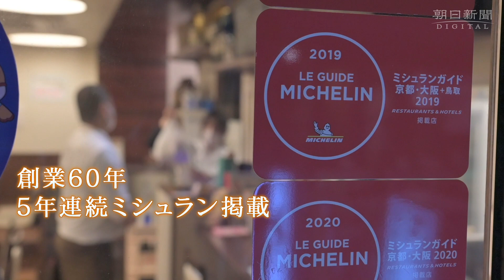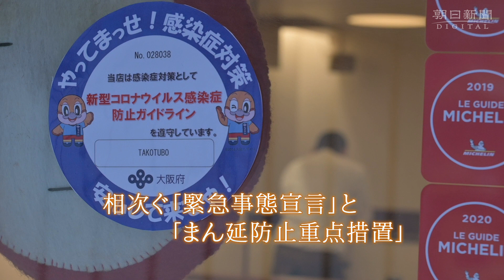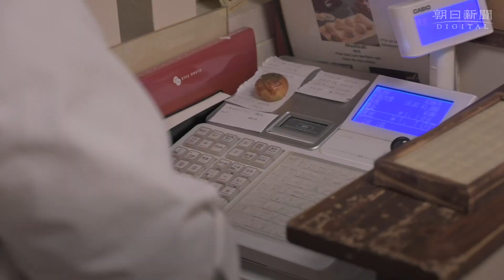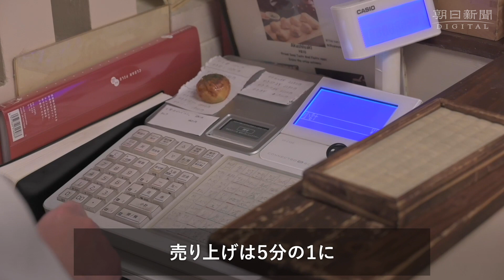コロナで「振り出し」に…苦境のミシュラン店主がみる夢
３度目の「緊急事態宣言」が発令される見通しの#大阪。長引く時短要請に苦しむ市内の繁華街にある「明石焼き　たこつぼ」（大阪市阿倍野区）の営業に密着した。売り上げが大きく減少する中にあって、３代目店主の大鳥正寛さん（46）は、コロナ 禍にこそ切り開いた夢を見据えていた。